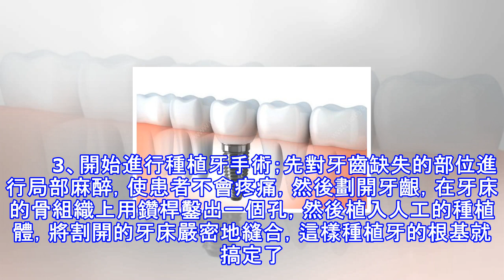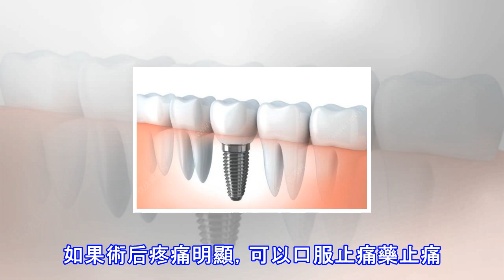種植牙的過程是怎樣的？種植牙會很痛嗎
缺失牙齒會影響飲食和美觀。所以很多人都會選擇種植牙。人工牙種植牙，簡單的說，就是把人工用純鈦合金製成的壓根鑲嵌在牙槽的骨組織內，等到牙根和骨組織結合后，然後在牙根上安上一個烤瓷牙，這樣，就種好了人工牙。種好的人工牙既結實又美觀，是人類的第三副牙齒。雖然種植牙有很多優點，但大部分人從內心便開始恐懼種植牙，從內心不了解種植牙的原理。下面來詳細了解一下種植牙的具體過程： 牙齒 　　1、口腔檢查；首先，受術人要做口腔CT檢查，醫生查看口腔的情況，檢查是否有炎症、牙槽骨被吸收等癥狀，若有一定要先把口腔疾病治好，因為種植牙手術一定要在一個健康的環境進行，避免副作用出現。另外，醫生要了解患者的病史，才能確定...